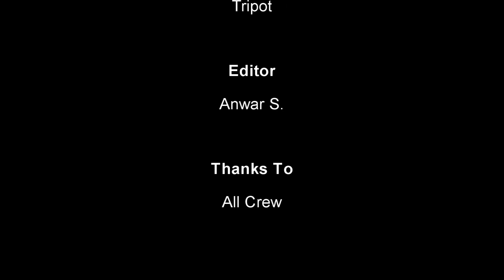10 Merk Mobil Terlaris Awal 2023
Hai...